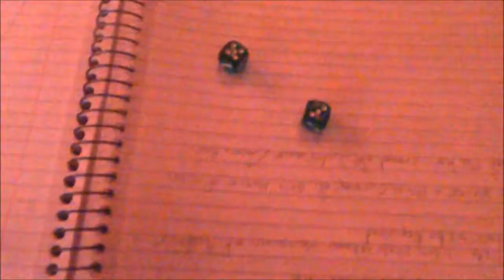City of Masks Chapter 20: Summerstorm Street Justice